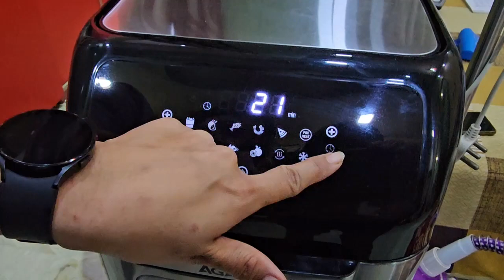Kurkura Suji Cake # करारा सूजी केक # Easy To Cook # Aarti malik